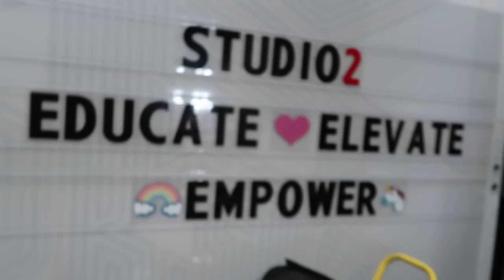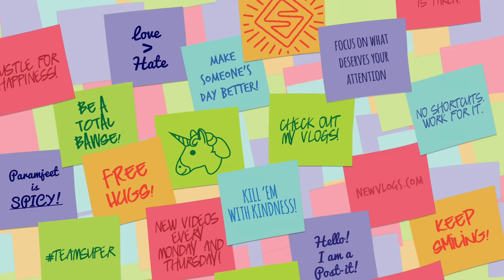The Time I Demand Kisses From Her (Day 893)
We had another sick shoot today. First Khaleesi then Cersei. Who do you think will be next?